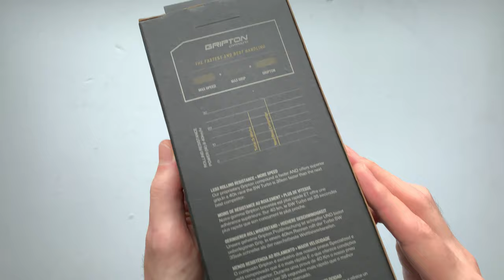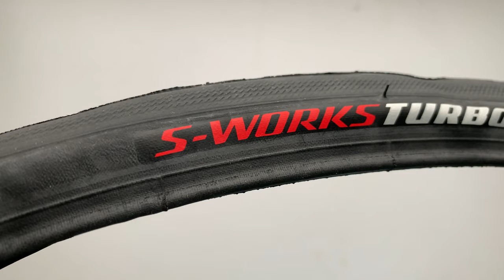Specialized S-Works Turbo Kerékpár Külső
Gyors, könnyű és remek érzésű hajtogatós országúti gumi külső a Specitől. Elérhető 24, 26 és 28 mm-es vastagságban.
- BlackBelt defektvédelem
- 120 TPI
- GRIPTON®
Súlya: 210 g (24mm) / 220g (26mm) / 240g (28mm)
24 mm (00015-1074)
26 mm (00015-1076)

SZEKCIÓK
00:00 Unboxing, feliratok a dobozon, használati útmutató
00:31 Bemutató
00:48 Futófelület
01:30 Feliratok, jelek az oldalfalon
01:53 Súlya